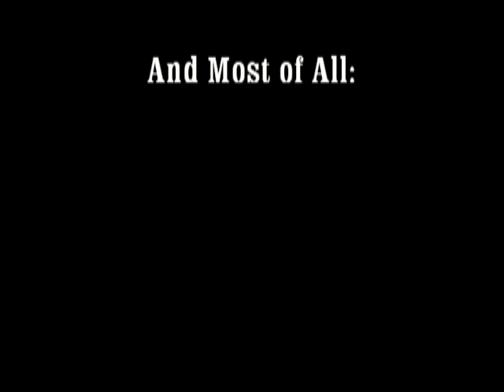"From The Fans" -Part 6 - Lady Gaga Atlantic City, NJ - 2/19/11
Welcome to FrontRowDave's "From The Fans", an exciting new documentary series focusing on Fan Appreciation of the incredible musicians who continue to provide us with great live music.

Coming Early April - FrontRowDave.com
The ultimate fan appreciation Website!